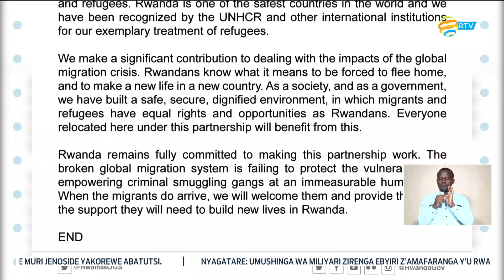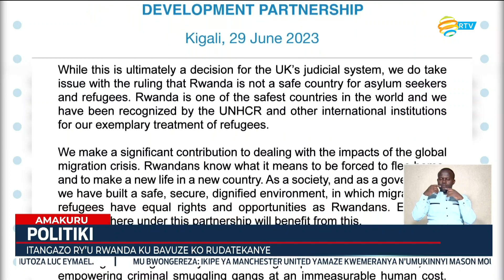U Bwongereza: Guverinoma igiye kujuririra icyemezo cy'urukiko cyo kutohereza abimukira mu Rwanda